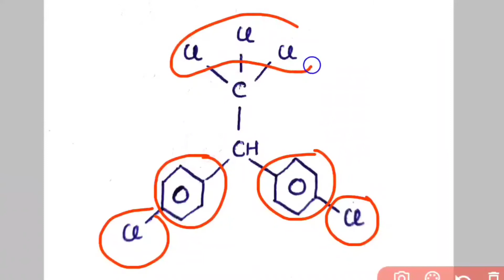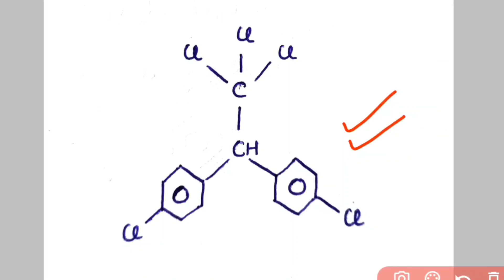DDT | structure of DDT | Why DDT got banned 🚫| Organic chemistry | NEET